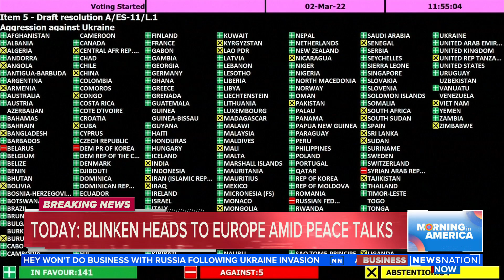Blinken heads to Europe amid peace talks | Morning in America